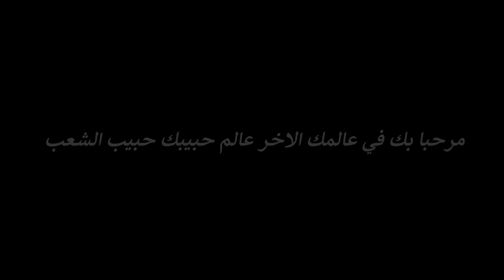قـصـة يوسـف الطيـب ( الجـزء التاني ) والنهاية #2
القناة الـرسمـية ع الـيوتيـوب للفنـان المـسرحي حـمـوايهاب ( HAMO - EHAB ) 🖤🎬✅

القناة الـرسمـية ع الـيوتيـوب للفنـان المـسرحي ( حـمـوايهاب ) 🖤🎬✅

( مرحـبا بكم عنـد حبيب الـشعـب ) هذا القناة علي يقين سـتكون افـضل قناة في مـصر والوطن العرب ❤️✅